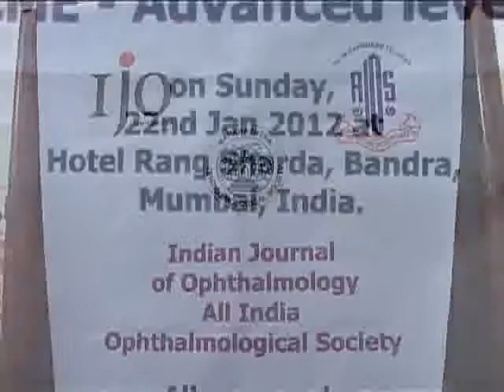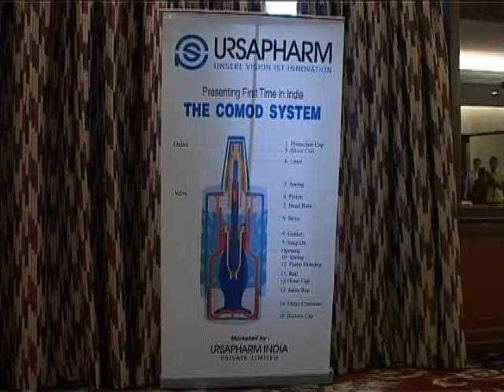IJO 01 Dr Quresh Maskati Introduction